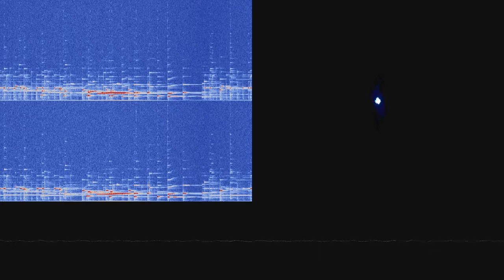Her Ocean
“Her Ocean” by Howdy Persephone